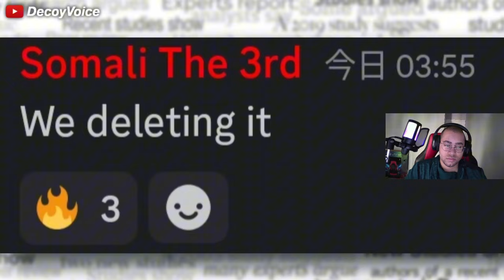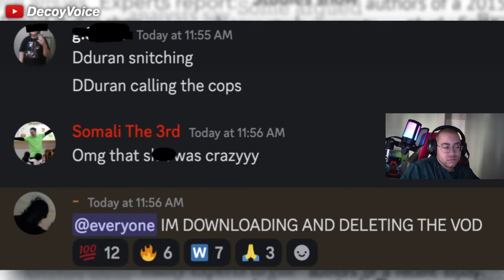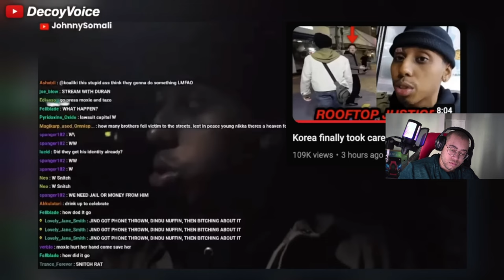2faceReacts To Johnny Somali Needs To leave Korea After Assaulting Girl Streamer